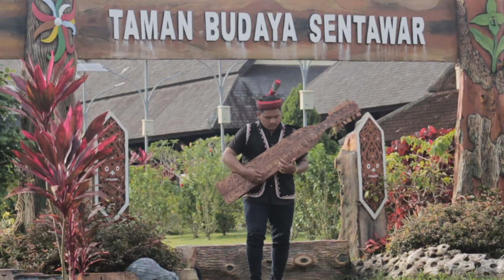Pamungkas_to the bone | sape' Cover irvan domi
saya kembali lagi dengan coveran lagu pamungkas yg lain naikk nih😄 bantu like, komen, dan subscribe channel saya yaaa supaya saya tetap semangat membuat konten-konten musik traditional terutama yaitu musik dari daerah saya sendiri sape'/sampek suku Dayak🙏🙏